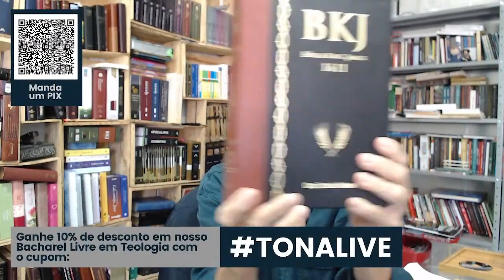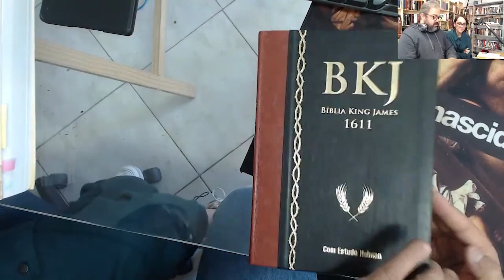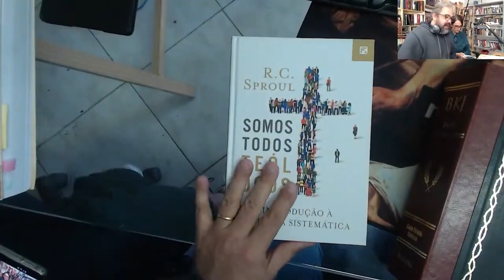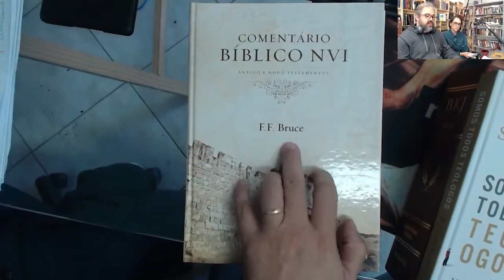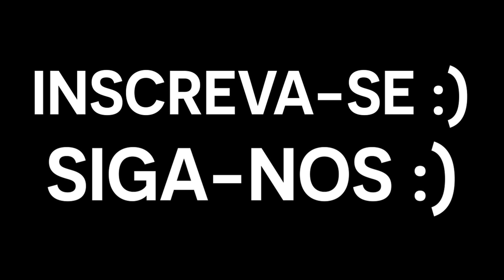MATERIAIS PARA INICIAR UMA BIBLIOTECA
Neste vídeo retirando de nossa live de Perguntas e Respostas, mostraremos a vocês Indicações de Bíblias para começar uma biblioteca Cristã.

CONFIRA!!